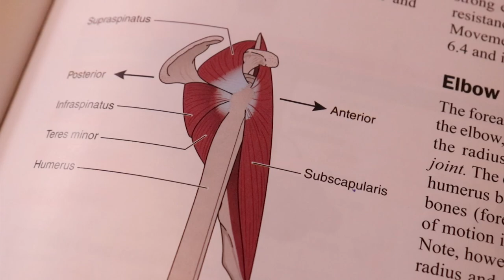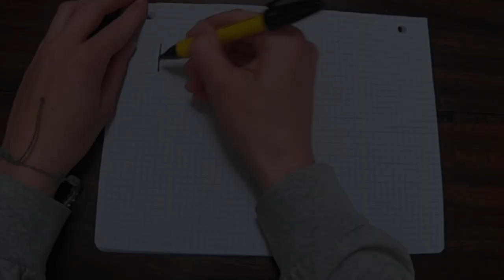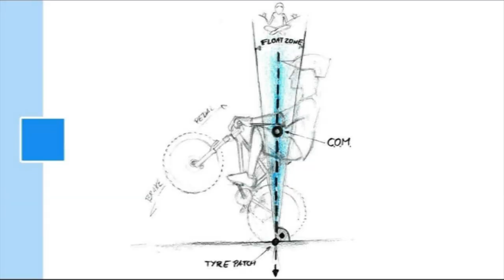Unicorn Wheelies | Ryan Leech 30 Day Wheelie Challenge / Week 2 Progression // Project Freewheel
Week 2 of wheelie progression using Ryan Leech's 30 Day Wheelie Challenge course. I present the Unicorn Wheelie, that 1 out of every 7 that is a BANGER. Hmmm consistency is the enemy!

My housemate and friend Tammy featured in this episode is an incredible Fitness and Lifestyle Coach. She has tons of free fitness videos on YouTube and some excellent resources on her website. Check her out below.

Edit by Chezza